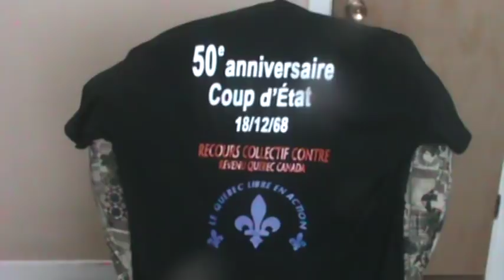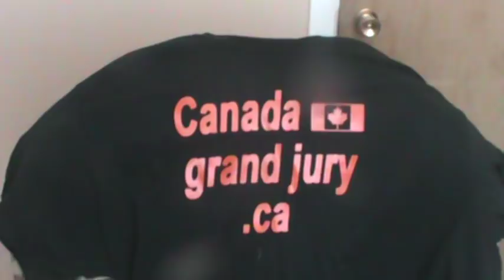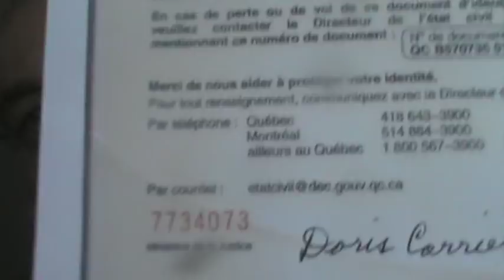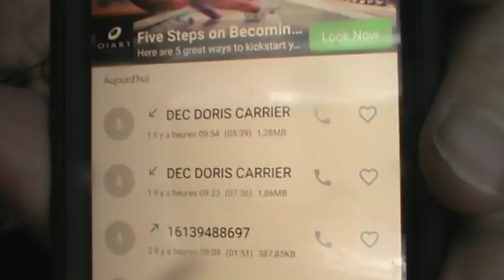DORIS CARRIER DES NORMES DU TRAVAIL SON MANDAT AU DIRECTEUR ÉTAT CIVIL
DORIS CARRIER DES NORMES DU TRAVAIL EXPLIQUE PAR SON MANDAT AU BUREAU DU DIRECTEUR DE L'ÉTAT CIVIL, ce que doit lui fournir comme pièces d'identité MONSIEUR CHOSE OU NORMANDIN afin qu'il autorise la Commission de la construction du Québec, le Ministère du Conseil exécutif du Québec, le Ministère du Travail, le Ministère des transport et sa Société d'Assurance Automobile du Québec tous sans exception, tenu de ne rien révéler d'une existence quelconque par la Loi sur la Protection de l'Accès à l'Information et son règlement universel RLRQ 2003 c. A-2.1 r 4. le dossier numéro # 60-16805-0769 de la Commission de la Construction du Québec semble désuet selon Doris Carrier du Directeur de l'État civil de même que la loi R-20 de l'industrie de la Construction du Québec qui est un bulletin. Le Directeur de l'État civil du Québec est créé le 1 janvier 1991 et il n'est pas plus périmé que le dossier  numéro # 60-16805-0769 de la Commission de la Construction du Québec en charge de payer aux ouvriers de la Construction peu importe qu'il soient ou non juridique.